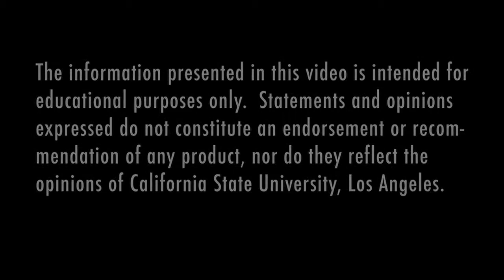02 Opening Text Files (Subtitles & DVO)